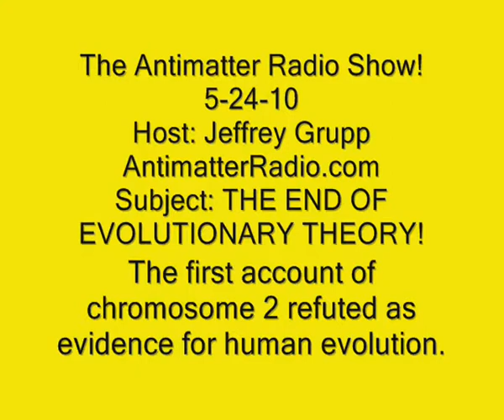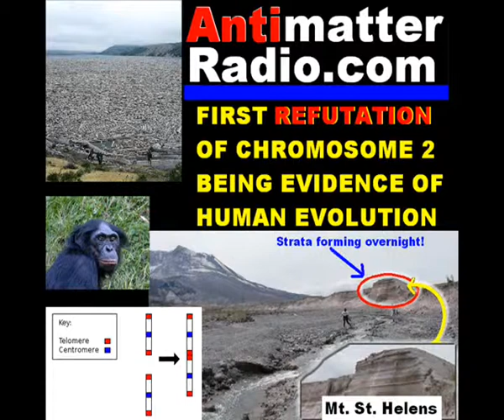Evolutionary THEORY, Refutation of Chromosome 2 Fusion 10 13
New View of reality.

This is a long Video set,and sometimes Tedious.

Remember in school when it Became, "Boring and Tedious"?

So we just blocked out the back round noise and memorized the "Test Answers".

This Set, teaches and touches all the finer points.

The finer points that do not provide evidence to "Evolutionist Theory".

I did write "EVOLUTIONIST", a good comparison would be A "Priest".

Evolutionist is only based on "Faith",that the Evolutionary Theory is Fact.

Scientific FACTS, not a belief system based on FEAR, CONJECTURE, OPINIONS AND, being excommunicated from the moneys and Writings in Journals, and the complete Lose of Reputation.
The forming of Millennium of layers of sediment is created in hours at Mt. St. Helen.

Hale Science the The World Religion ! ! !
Why We don't see evolution happening today.

(Man Made Global Warming even fooled Steven Hawkins into voting for Al Gore ? ? ?)
Most people with Public School Educations, don't realize that They are Taught "The Theory of Evolution".